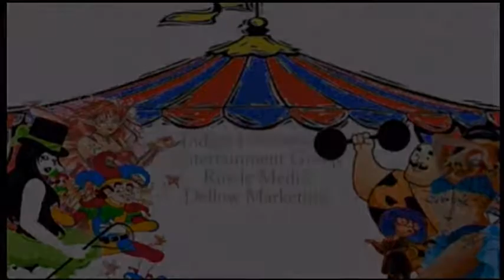George Kapiniaris interview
Wayne, the circus strongman interviews George Kapiniaris, star of the show Comicus Erectus, for the Electric Circus, Festival Edition, 2012 at the 2012 Adelaide Fringe Festival